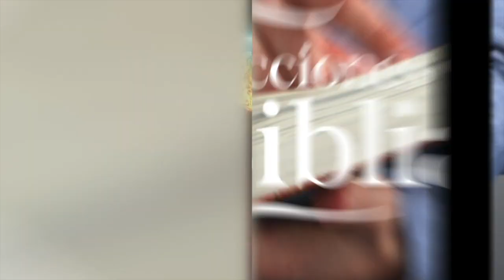LDB - EL CORAZÓN DE JUDAS - 28 DE FEBRERO 2023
La lección para este día se titula: EL CORAZÓN DE JUDAS, un tema presentado por el Pastor Ever Roblero.